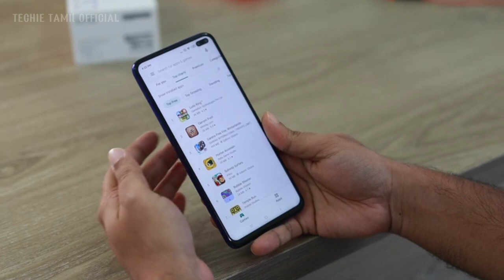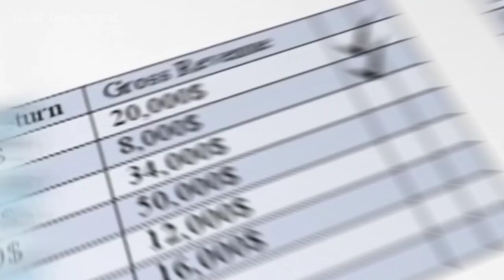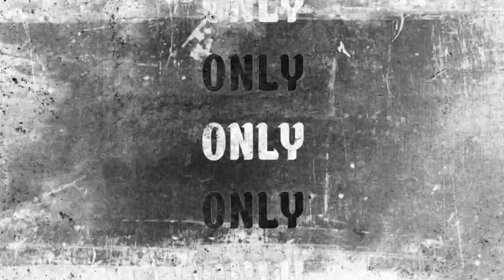DON'T BUY ❌ VIVO V29e தமிழ்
DONT BUY ❌ VIVO V29E

CHECK MY OTHER VIDEOS  ALSO💖 I USUALLY UPLOAD DAILY A COMPARISON VIDEO

VIVO V29E 4G DO NOT BUY
VIVO V29E SHOULD BUY OR NOT